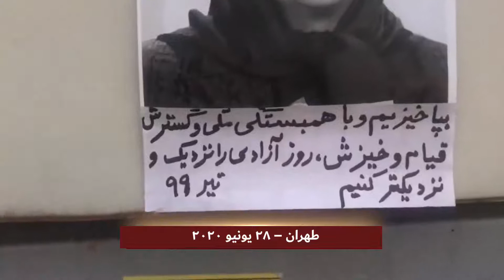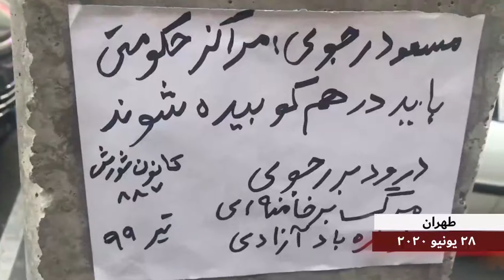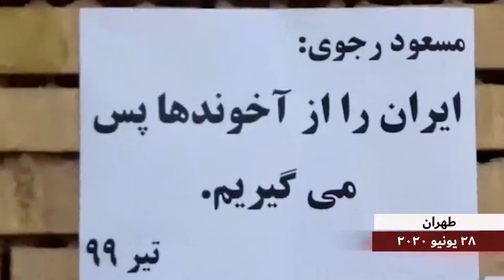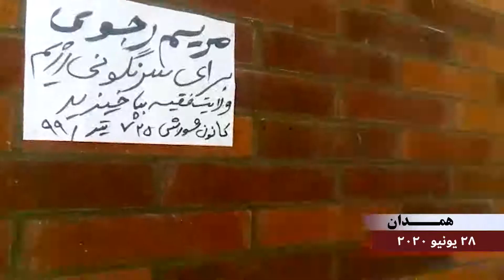أنشطة شباب الانتفاضة في المدن الإيرانية 28 یونیو 2020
أنشطة شباب الانتفاضة في المدن الإيرانية

على الرغم من أجواء القمع والكبت التي فرضها نظام الملالي في إيران، يسعى شباب الانتفاضة في مدن مختلفة من البلاد كسرهذه الأجواء من القمع والكبت من خلال إضرام النار في مراكز النظام القمعية ومراكز سلطة النظام.
وخلقت هذه الأنشطة البطولية روح النضال بين الشعب الإيراني مما أدى إلى إلقاء الخوف داخل نظام الملالي برمته.
ويحاول النظام منع هذه الأعمال من خلال انواع التدابير القمعية منها تسيير دوريات راجلة وراكبة أطراف مقراته و لافتات تحمل صورًا لخميني وخامنئي البغيضة وأيضًا اعتقال راكبي الدراجات النارية الشباب للحيلولة دون وقوع حركة ضد النظام، لكن شباب الانتفاضة بقبول مجازفات عديدة يتحدى النظام في مجالات مختلفة.
وبهذا الشأن يحذر خامنئي الولي الفقيه للملالي عناصره مرارًا وتكرارًا من انجذاب الشباب إلى منظمة مجاهدي خلق والشعبية الاجتماعية للمنظمة، وهو المؤشر الرئيسي لخوف النظام من منظمة مجاهدي خلق